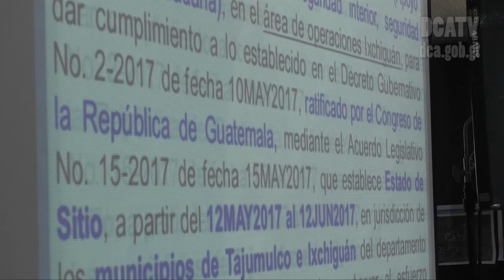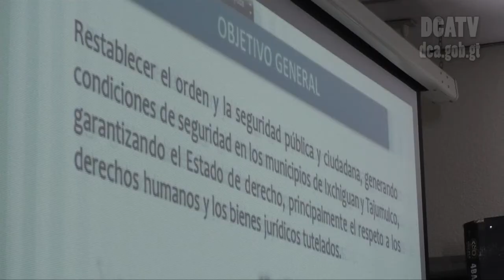Retoman control en Ixchiguán y Tajumultco "sin un solo disparo"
El presidente de la República, Jimmy Morales, anunció en conferencia de prensa que hoy fue retomado el control, "sin un solo disparo", en los municipios de Ixchiguán y Tajumulco, los cuales están bajo estado de sitio.
Luego de una reunión con los titulares de los ministerios de Defensa y Gobernación, se confirmó el éxito de la intervención en San Marcos y de las acciones que se han realizado hasta el momento.
Tras designar equipos de inteligencia e investigación, además de desplegar a mil 40 elementos de las fuerzas castrenses, mil 200 agentes de la Policía Nacional Civil (PNC) y 450 elementos de las fuerzas antinarcóticas, se restableció el control en la zona donde se mantenía el conflicto por un diferendo territorial.
Edwin Mayen, general de operaciones de la PNC, explicó que se han instalado puestos de control vehicular para evitar el traslado de ilícitos, así como la utilización de la tecnología AFIS para la identificación de personas.
Mañana se espera erradicar plantaciones de amapola en el área, en tanto las autoridades poseen 32 órdenes de captura pendientes de ejecución.
Acciones exitosas
Como parte de los operativos que se realizan, hasta ahora se reporta el restablecimiento del agua en los dos municipios, las instalación de un puesto de mando en el que jueces trabajaran los procesos penales que se abran contra las personas que sean capturadas, el retorno de 15 familias a sus viviendas (las cuales habían sido desplazadas por los enfrentamientos) y el hallazgo de varias trincheras que eran utilizadas por los grupos enfrentados por el diferendo territorial en el área.
Además, se buscan buzones con armas, que se cree están dispersos en el sector.
“Entre los resultados positivos está la inexistencia de disparos en el área, la colocación de patrullajes y puestos de control que han traído la calma a la población”, destacó Francisco Rivas, ministro de Gobernación.
La población de ambas comunidades "apoya la presencia policial y se observan actividades normales en las distintas aldeas", apuntó la PNC en un tuit.
Las acciones iniciadas desde las 00:00 horas de hoy suponen tareas policiales de recopilación, análisis y difusión de información, investigación criminal, reconocimientos aéreos a través de drones, gerencia de crisis, intervención en montañas y fronteras, patrullajes fronterizos con autoridades policiales mexicanas, ejecución de órdenes de allanamiento y aprehensión y secuestro de indicios.
Proponen resolver los límites
Jimmy Morales solicitó el apoyo del Congreso de la República para que se trabaje en la delimitación del territorio entre los municipios de Ixchiguán y Tajumulco, San Marcos. Además del acompañamiento en una propuesta de reformas a la Ley del Orden Público.
De la misma manera, el Mandatario aseguró que la intervención del Estado “fue decidida para restablecer el orden público”, luego de considerar “agotado el diálogo entre las dos comunidades".